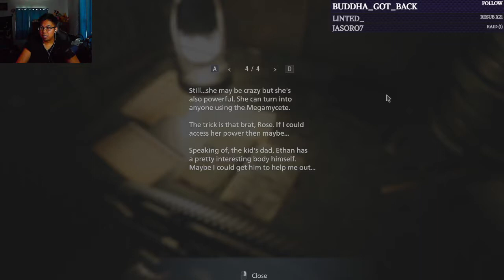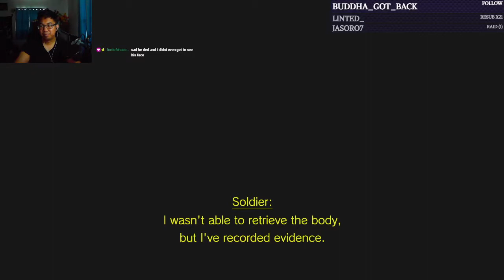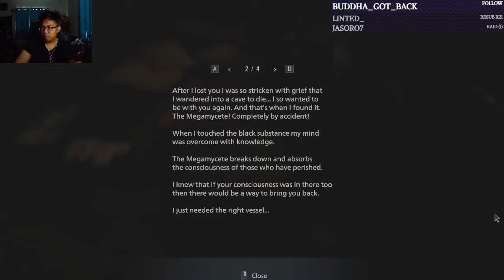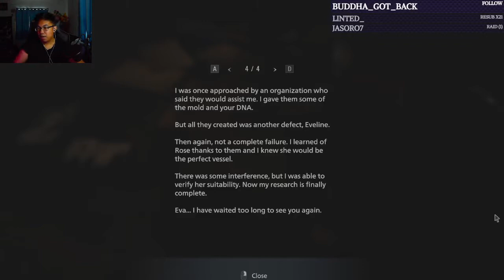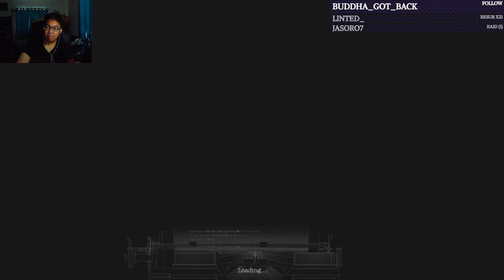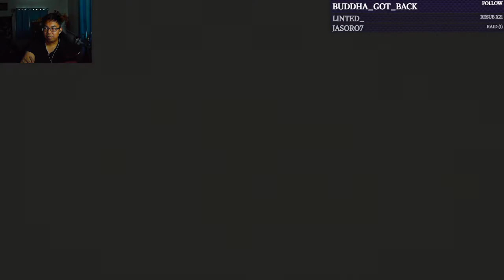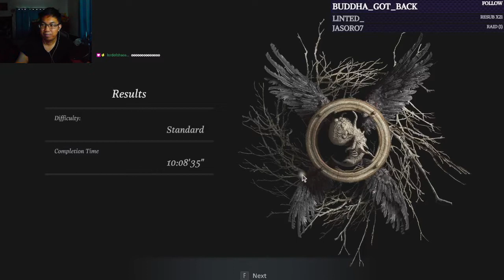Let's Play Resident Evil Village (Final Part)(Normal)